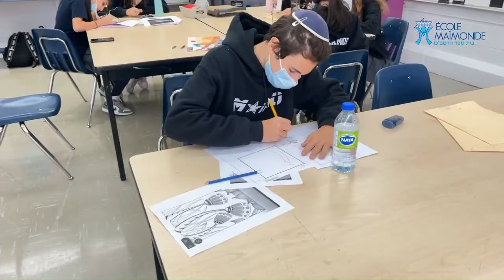Rencontre avec Manny Para de l'École Maïmonide